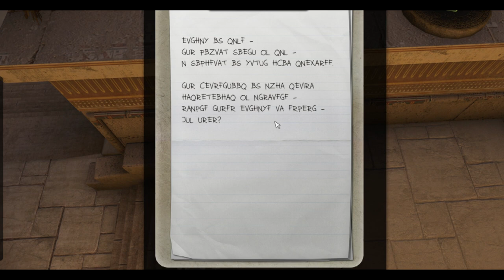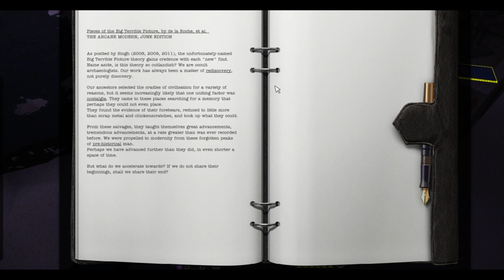I Ate a Bee Episode 130: The Big Terrible Picture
The tit means Aten